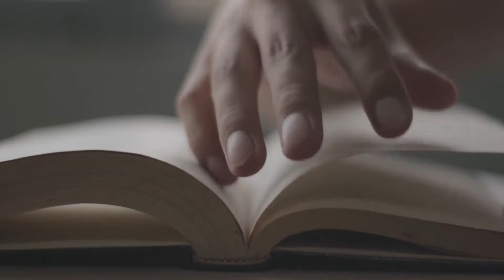HEY BABY (Mannino-Battocchio-Russo) MILLY E UNA NOTTE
Singolo di Milly e una notte terzinato blues